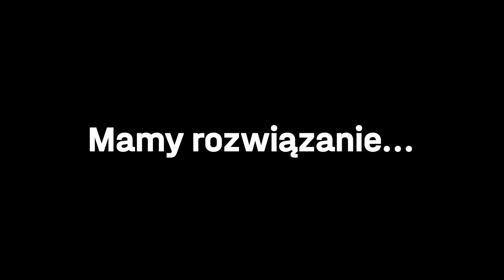Biurko samoczyszczące - MODULUS INSTANT CLEAN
Witaj w przyszłości! Od dziś możesz posprzątać biurko jednym naciśnięciem przycisku. Modulus Instant Clean to biurko elektryczne z funkcją samoczyszczenia. Więcej na: